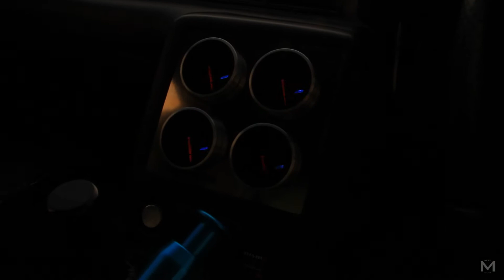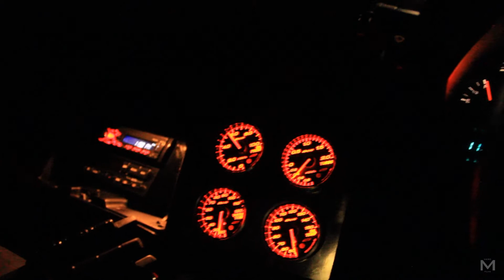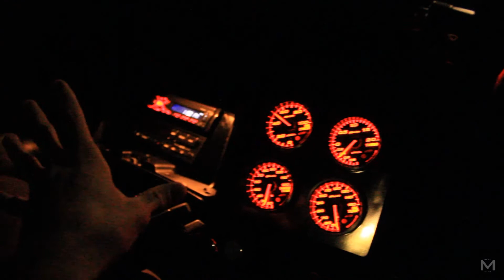Fate of the Furious Meet! - GTRs and Widebody Goodness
Decided to drop in on the F8 pre-meet here in Japan for the first showing of "Fate of the Furious".

Eric hosted yet another meet, and this time it was for the first showing of F8 here in Okinawa! It was a good time with friends, and a bunch of sick cars. Hope you guys enjoy!

Music Used
Neffex - Who the F**k is NEFFEX
-NEFFEX-

Joakim Karud - A Love Story

Like my content? Look me up on Twitter!
Oh, and I have an Instamash too!